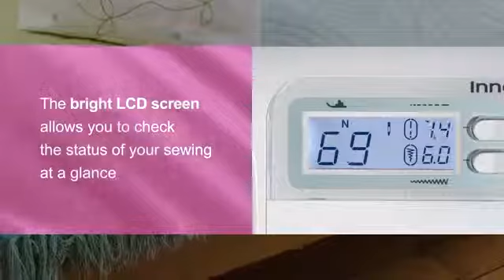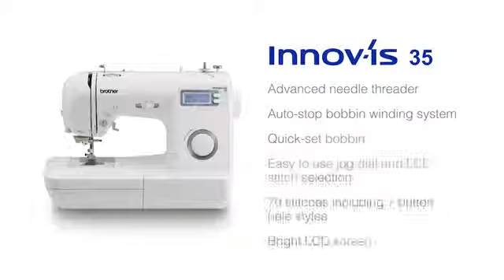nl Brother Innov s 15 Innov s 35